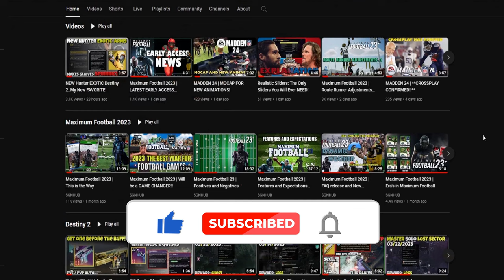Undisputed All Boxers in game | Plus All Boxer Ratings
All Boxers are Timestamped below:
00:00 Eddie Hall
00:12 David Adeleye
00:19 Frank Bruno
00:24 Roy Jones Jr
00:29 Tommy Morrison
00:36 Joe Joyce
00:43 Riddick Bowe
00:49 Floyd Patterson
00:56 Deontay Wilder
01:05 Joe Frazier
01:13 Oleksandr Usyk
01:23 Joe Louis
01:30 Rocky Marciano
01:37 Tyson Fury
01:45 Muhammad Ali
01:55 Aadam Hamed
02:00 Jordan Gill
02:06 Jono Carroll
02:13 Anthony Crolla
02:19 Xu Can
02:27 Dalton Smith
02:35 Micky Ward
02:43 Arturo Gatti
02:53 Jorge Linares
03:02 Josh Taylor
03:11 Ryan Garcia
03:21 Ricky Hatton
03:31 Amir Khan
03:43 Terence Crawford
03:54 Vasilii Lomachenko
04:03 Sugar Ray Robinson
04:15 Patrick Rokohl
04:23 Ryan Rhodes
04:33 Shawn Porter
04:40 Kell Brook
04:48 George Groves
04:57 Conor Benn
05:07 Robin Reid
05:17 Amir Khan | Middleweight
05:27 Daniel Jacobs
05:38 Sugar Ray Leonard
05:49 Nigel Benn
06:00 Carl Froch
06:10 Sergio Martinez
06:22 Joe Calzaghe
06:34 Canelo Alvarez
06:47 Roy Jones Jr | Middleweight
06:58 Sugar Ray Robinson | Middleweight
07:08 Ebanie Bridges
07:18 Sophie Alisch
07:28 Delfine Persoon
07:40 Natasha Jonas
07:51 Jessica McCaskill
08:03 Jelena Mrdjenovich
08:15 Terri Harper
08:28 Chantelle Cameron
08:41 Katie Taylor